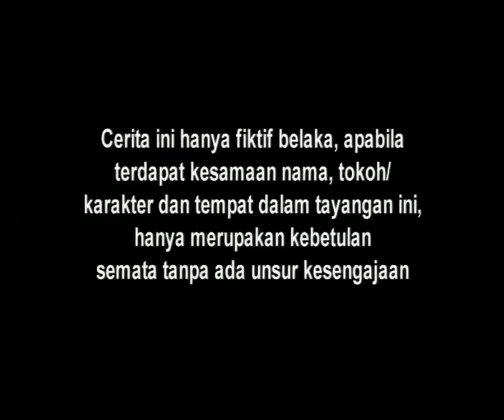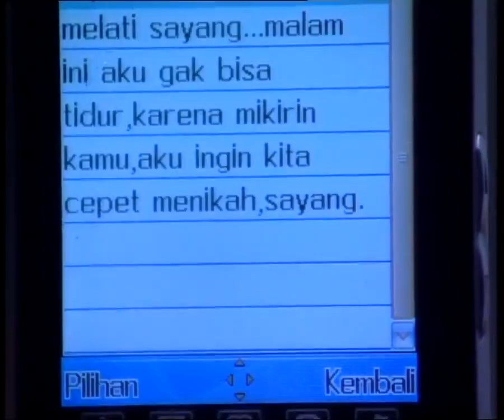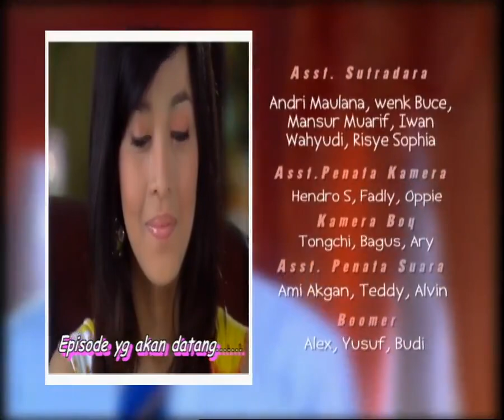Melati untuk Marvel Episode 31 Full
Nama Pemain & peran Melati Untuk Marvel
Chelsea Olivia / MELATI / YASMIN
Rezky Aditya / MARVEL / MR JAY
Ryan Delon / FAIZ
Mpok Atiek / OMA LILy
Adhi Pawitra / BAGUS
Ayudia Bing Slamet / SYARIFAH